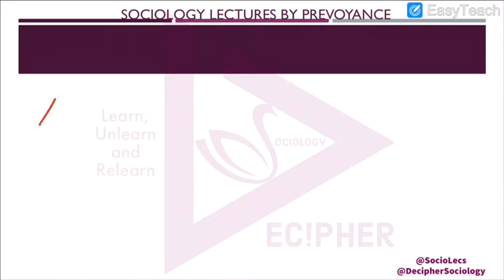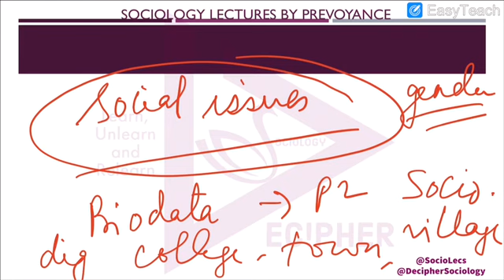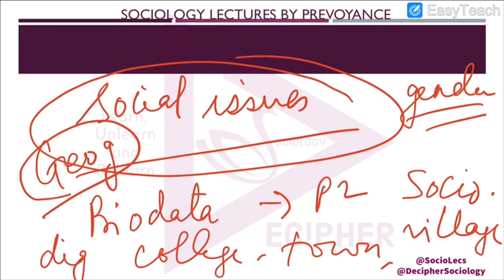Interview Preparation for Sociology Optional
Preparation Tips by Prevoyance